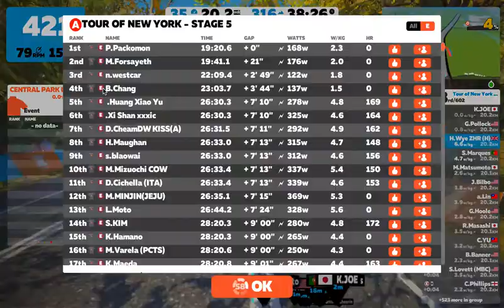TNY-5 end practice sprint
Hoping to get practice in uphill finish sprint. Unrealistic as had idled all the way so not tired (ie. half watts for reality). Of course everything would depend upon the company kept (whether any drafting opportunities). Suspect most begin ramping up their attack from 1km out. -8% on the run down, 0.3km the climb up begins, then sight of the end 155m out as the end gate in sight,  there's a short testing gradient increase (9%) at 80m before tapering off to the line.